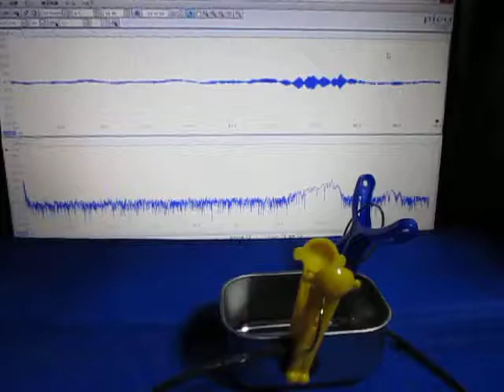超音波‹応用›実験 Supersonic wave experiment ultrasonic-labo